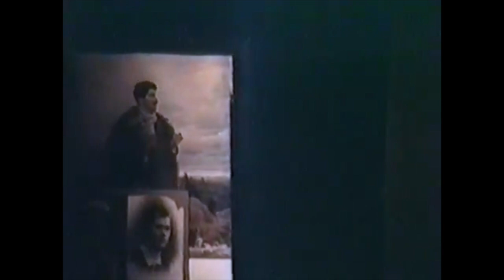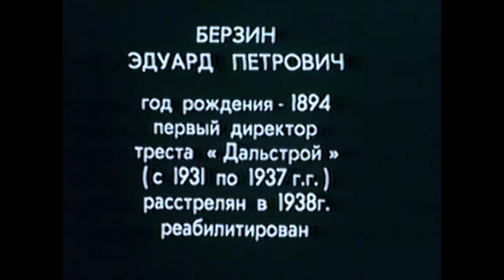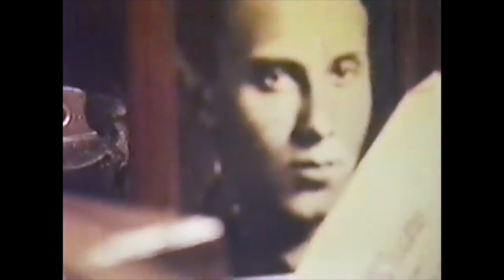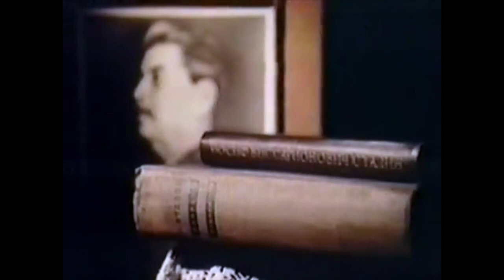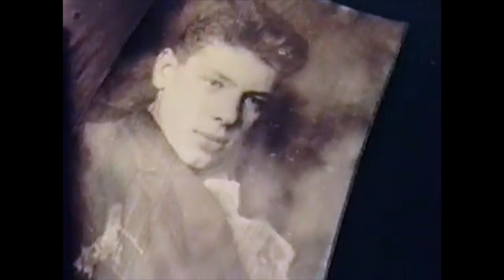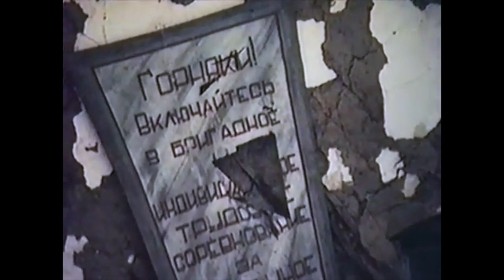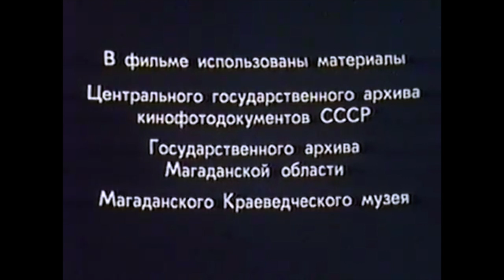Kolyma - Part 1 - The U.S.S.R. Siberian Death Camps - An Attack Upon Human Dignity & Meaning of Life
I've edited and remastered the video and audio quality for maximum fidelity.

An ultra-rare Russian-language documentary about the most notorious of the Gulag death camps in frigid north-eastern Siberia. If sent to Kolyma, you had about a 10% chance of survival, death coming quickly from exposure, illness, disease, overwork, or inmate gangs.  The common expression in Russia was, "Kolyma means death!"

Anything (or nothing) you did, had done, or might do would be enough to get you sent there. To quote Aleksandr Solzhenitsyn - author of The Gulag Archipelago - on how very low the bar was to perceived "wrongdoing" in Stalinist Russia:
“Who among us has not experienced its all-encompassing embrace? In all truth, there is no step, thought, action, or lack of action under the heavens which could not be punished by the heavy hand of Article 58.”

The Kolyma (pronounced koh-lee-MAH) region (Russian: Колыма) is located in the far north-eastern area of Russia in what is commonly known as Siberia but is actually part of the Russian Far East. It is bounded by the East Siberian Sea and the Arctic Ocean in the north and the Sea of Okhotsk to the south. The extremely remote region gets its name from the Kolyma River and mountain range, parts of which were not discovered until 1926. Today the region consists roughly of the Chukotka Autonomous Okrug and the Magadan Oblast.

The area, part of which is within the Arctic Circle, has a subarctic climate with very cold winters lasting up to six months of the year. Permafrost and tundra cover a large part of the region. Average winter temperatures range from -19°C to -38°C (even lower in the interior), and average summer temperatures, from +3°C to +16°C. There are rich reserves of gold, silver, tin, tungsten, mercury, copper, antimony, coal, oil, and peat. Twenty-nine zones of possible oil and gas accumulation have been identified on the Sea of Okhotsk shelf. Total reserves are estimated at 3.5 billion tons of equivalent fuel, including 1.2 billion tons of oil and 1.5 billion m3 of gas.[1]

The principal town, Magadan, with a population of 99,399 and an area of 18 square kilometers, is the largest port of north-eastern Russia. It has a large fishing fleet and remains open year-round with the help of icebreakers. Magadan is served by the nearby Sokol Airport. There are many public and private farming enterprises. Gold mining works, pasta and sausage plants, fishing companies, and a distillery form the city's industrial base.[1]

History
Under Joseph Stalin's rule, Kolyma became the most notorious region for the Gulag labor camps. A million or more people may have died en route to the area or in the Kolyma's series of gold mining, road building, lumbering, and construction camps between 1932 and 1954. It was Kolyma's reputation that caused Aleksandr Solzhenitsyn, author of The Gulag Archipelago, to characterize it as the "pole of cold and cruelty" in the Gulag system. The Mask of Sorrow monument in Magadan commemorates all those who died in the Kolyma forced-labour camps and the recently dedicated Church of the Nativity remembers the victims in its icons and Stations of the Camps.

Emergence of the Gulag camps
Gold and platinum were discovered in the region in the early 20th century. During the time of the USSR's industrialization (beginning with Stalin's First Five-Year Plan, 1928–1932) the need for capital to finance economic development was great. The abundant gold resources of the area seemed tailor-made to provide this capital. A government agency Dalstroy (Russian: Дальстрой, acronym for Far North Construction Trust) was formed to organize the exploitation of the area. Prisoners were being drawn into the Soviet penal system in large numbers during the initial period of Kolyma's development, most notably from the so-called anti-Kulak campaign and the government's internal war to force collectivization on the USSR's peasantry. These prisoners formed a readily available workforce.